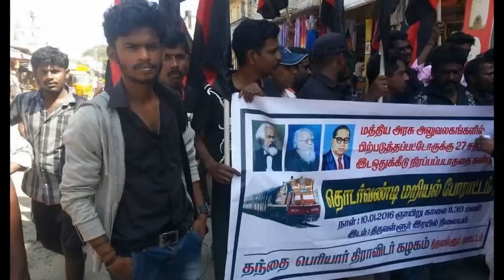Chennai man burns national flag, images gone viral, police files complaint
Dilipan Mahendran, a resident of Chennai, has landed in legal trouble following his picture in which he was seen burning national flag. Dilipan first posted his infamous picture on social networking site Facebook and later removed the photo. He was late in removing the photo. By the time he deleted the photo from his timeline, the photo had gone viral on Facebook and messaging app WhatsApp.